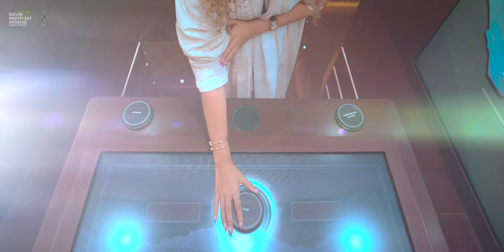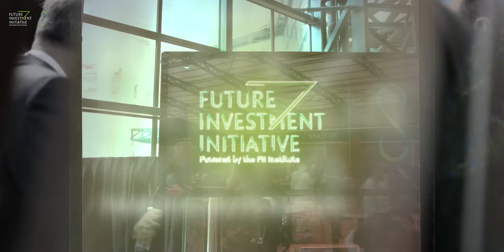Relive the powerful moments and game-changing conversations at FII8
Relive the powerful moments and game-changing conversations at FII8, where our new initiatives like HealthyHumanity and AIInclusive are driving progress and making a real

The future is full of possibilities - join us in continuing the movement and the journey of impact at FIIPRIORITY in Miami 2025!